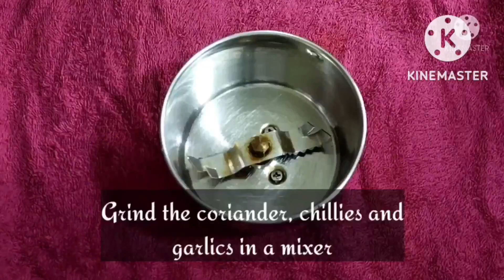সিম রেসিপি | মাত্র দুটি উপকরণ দিয়ে বানিয়ে নিন দুর্দান্ত স্বাদের রেসিপিটি,সব সিমের রেসিপি ভুলে যাবেন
Standard YouTube License apply

This video can only be accessed from YouTube for watching purpose and cannot be reproduced or distributed in any other form without my consent.

Tell me your views in the comments
Share the video with everyone

∆ TAGS ∆
Video edited on

Video edited by